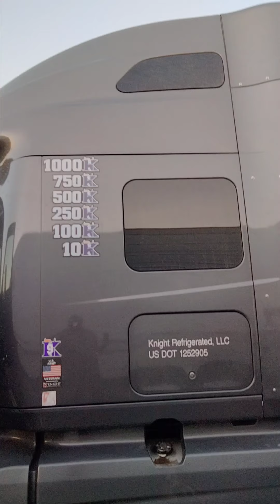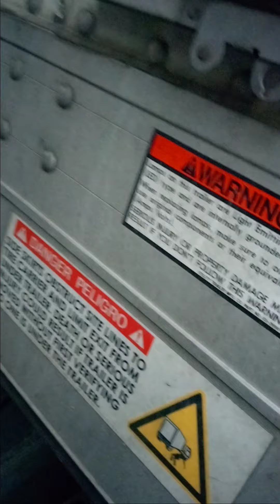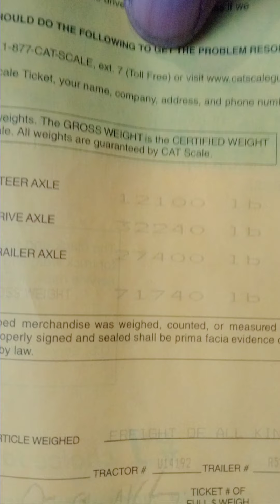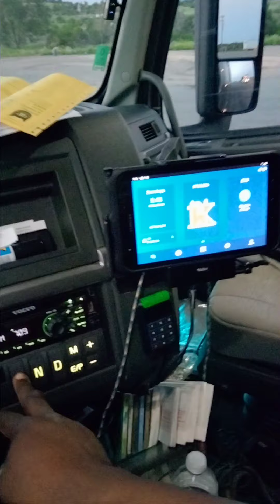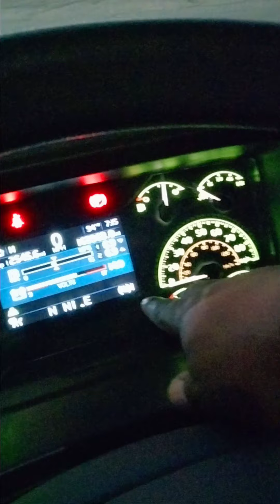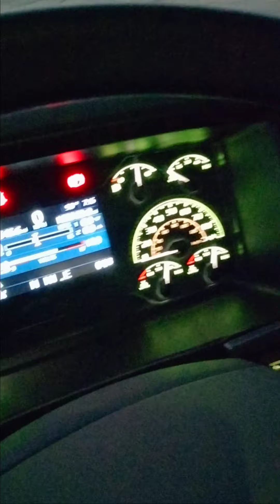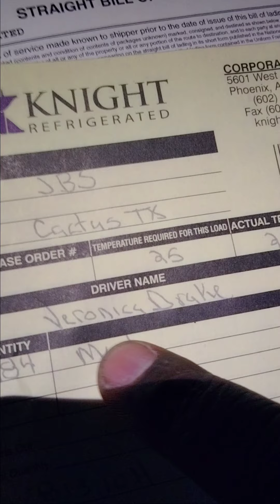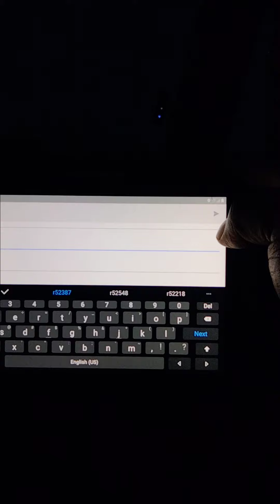The Great One Is Sent On A Rescue Mission To Kingman AZ via AZ93